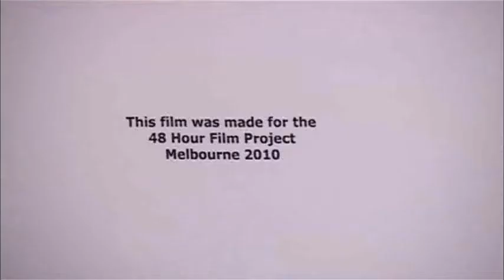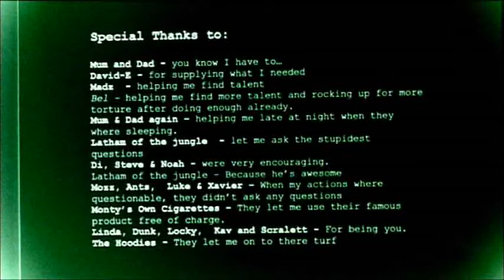The Fawkner Experiment - Don't Panic - 48HFP Melbourne